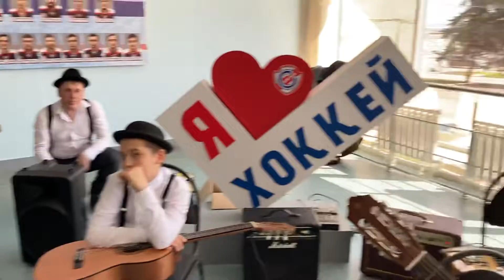Ансамбль «Akustik Band”/Саратов/Руководитель guitar